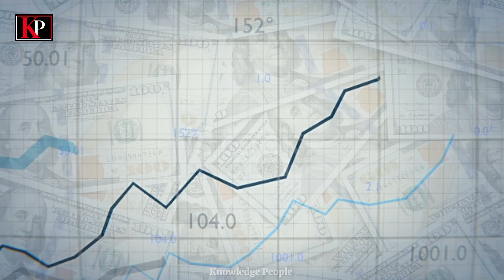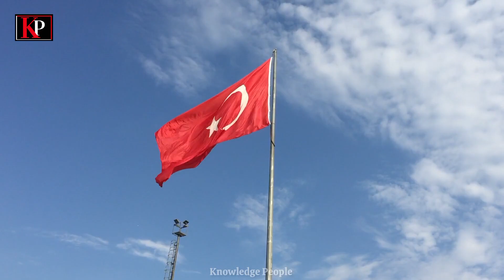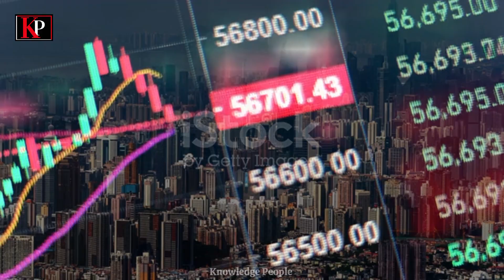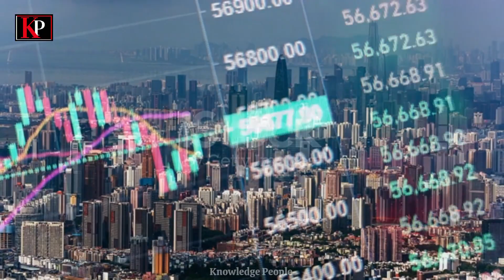10 Countries That Are Impossible To Invade |Top 10 Most Powerfull Countries in the World Urdu/Hindi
10 Countries That Are Impossible To Invade |Top 10 Most Powerfull Countries in the World Urdu/Hindi
*This video Is for education purpose*

people caught on camera havin...
10 most stupid people in the world
dangerous roads in the world
dangerous toys
english movie sex scene
general zia ul haq
how things are made
knowledge tech top 10 Pakistan
lipstick factory
deadliest roads africa
most dangerous roads